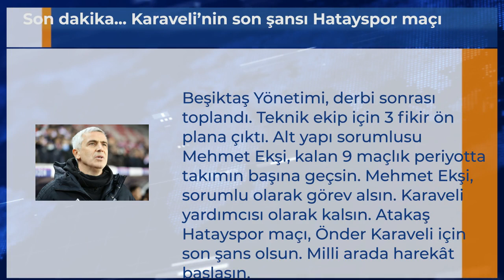Son dakika... Karaveli’nin son şansı Hatayspor maçı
Beşiktaş Yönetimi, derbi sonrası toplandı. Teknik ekip için 3 fikir ön plana çıktı. Alt yapı sorumlusu Mehmet Ekşi, kalan 9 maçlık periyotta takımın başına geçsin. Mehmet Ekşi, sorumlu olarak görev alsın. Karaveli yardımcısı olarak kalsın. Atakaş Hatayspor maçı, Önder Karaveli için son şans olsun. Milli arada harekât başlasın.